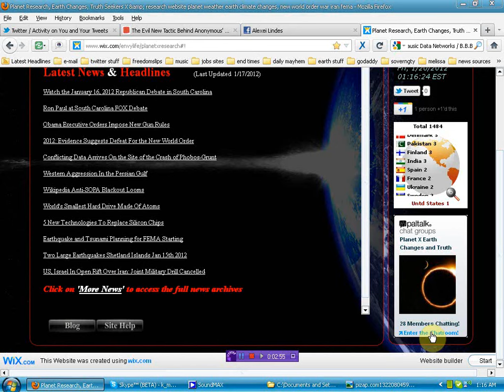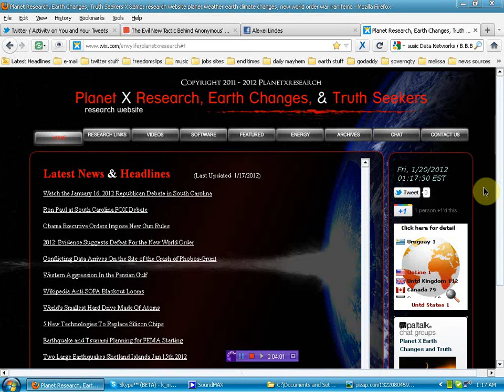HBB and planet X truth seekers to debunk Terral03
feel free to remix and upload to your you-tube channel! check out